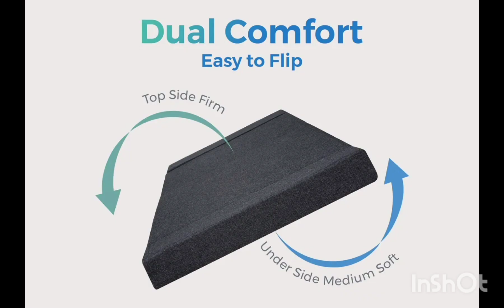🎉Nudge Multifunction Sofa Cum Bed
🎉Nudge Multifunction सोफा ,Lounge अनि बेड

✔ Booked गर्नुको लागी नाम, ठेगाना र नम्बर सहित मेसेज गर्नुहोस !
Nudge International
AdhikaviMarg, Dallu awash Kathmandu

Colour Option : Black , Blue , Brown , Silver

Size and price :
3/6 ft : 15999/-  Jute Fabric
3/6 ft : 17999/- Mulfino Fabric
4/6 ft : 22999/- Jute Fabric
4/6 ft : 24999/- Mulfino Fabric
5/6Ft : 25999/- Jute Fabric
5/6 Ft : 27999/- Mulfino Fabric